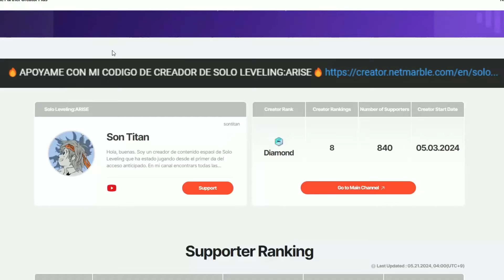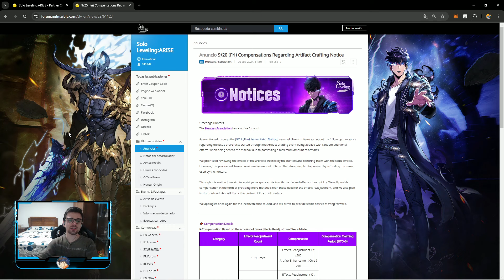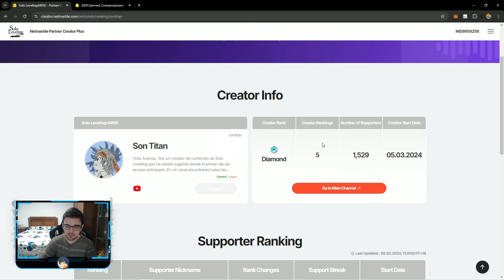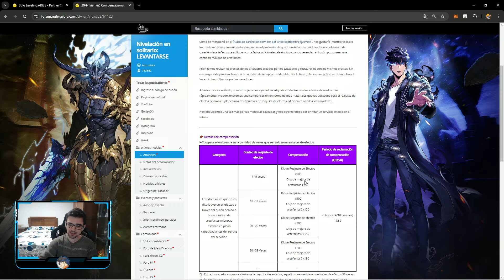⚠️¡NUEVAS RECOMPENSAS y COMPENSACIONES!⚠️ *EVENTO de ARTEFACTOS* Solo Leveling: Arise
Nuevo video de solo leveling arise donde os enseño las últimas noticias !

0:00 INTRO

0:15 VIDEO